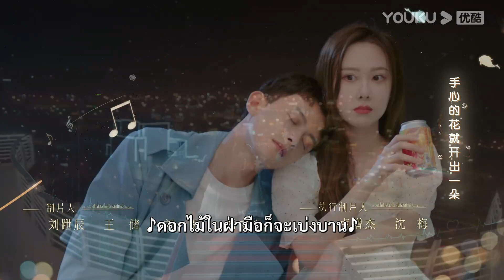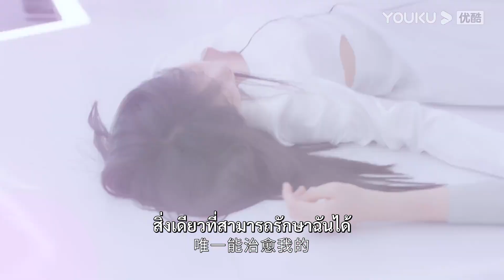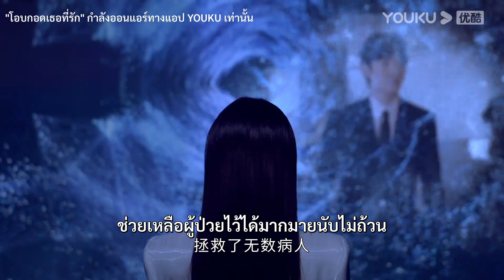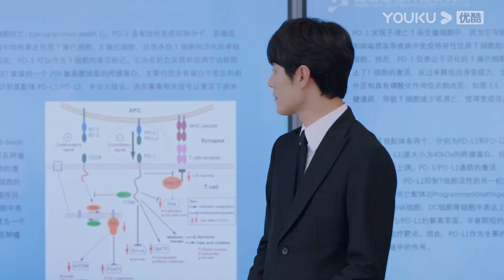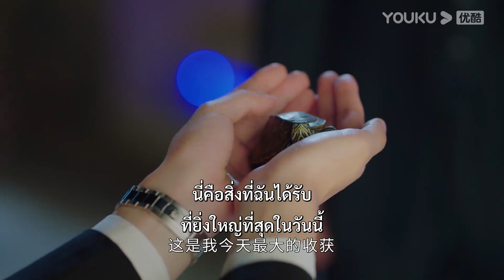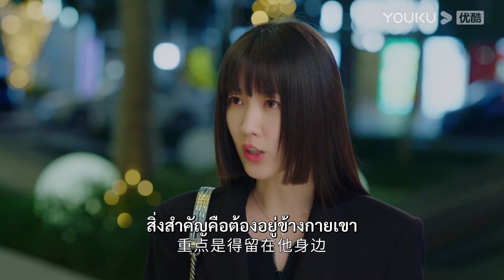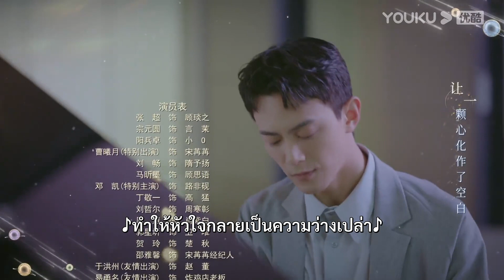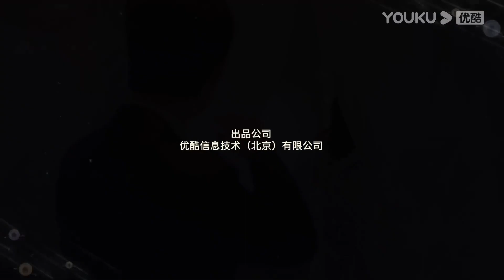ซับไทย | โอบกอดเธอที่รัก Embrace Love | EP01 | YOUKU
โอบกอดเธอที่รัก Embrace Love：เหยียนมั่ว ดาราสาวที่อาศัยอยู่ในโลกอนาคตบังเอิญป่วยด้วยโรคเลือดหายาก คนเดียวที่สามารถช่วยเธอได้คือกู้เหยี่ยนจือ นักวิทยาศาสตร์อัจฉริยะที่อาศัยอยู่ในโลกปัจจุบัน เหยียนมั่วทะลุมิติไปยังโลกปัจจุบันเพื่อนำเลือดของกู้เหยี่ยนจือมา เธอพยายามอย่างมากที่จะเข้าใกล้กู้เหยี่ยนจือ แต่พบว่าหากต้องการเลือดที่มีคุณสมบัติเหมาะสม จะต้องทำให้ร่างกายของกู้เหยี่ยนจือเกิดปัจจัยทางอารมณ์เสียก่อน อย่างไรก็ตามในระหว่างการ "สอน" วิธีการตกหลุมรักให้กู้เหยี่ยนจือ เธอกลับตกหลุมรักเขา ด้วยเหตุนี้โชคชะตาของพวกเขาทั้งสองคนจึงเปลี่ยนไป ทำให้เกิดปรากฏการณ์ผีเสื้อขยับปีก และทำให้ชีวิตของพวกเขาทั้งสองคนกำลังจะจบลง กู้เหยี่ยนจือและเหยียนมั่วพยายามกอบกู้สถานการณ์ เมื่อทุกอย่างเกิดขึ้นอีกครั้งในการย้อนกลับของเวลา ทั้งสองพบว่าความรักกับชีวิตเลือกได้เพียงอย่างเดียวเท่านั้น พวกเขาควรทำอย่างไร

★นักแสดงนำ：จางเชา / จงหยวนหยวน / หยางปิงจัว / เฉาซีเยว่ / หลิวช่าง / หม่าซินโม่ / เติ้งข่าย / หลิวเจ๋อเอ๋อร์

00:00 เว็บไซต์ YOUKU เวอร์ชั่น International ใช้งานได้แล้ววันนี้
02:00 ดาวน์โหลดแอป YOUKU International เพื่อรับชมสิ่งที่น่าสนใจได้ก่อนใคร